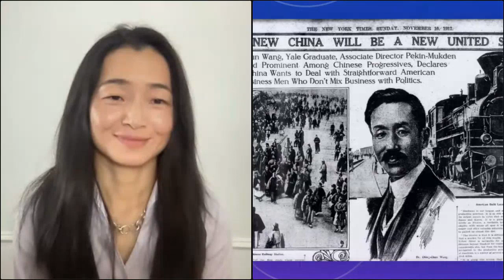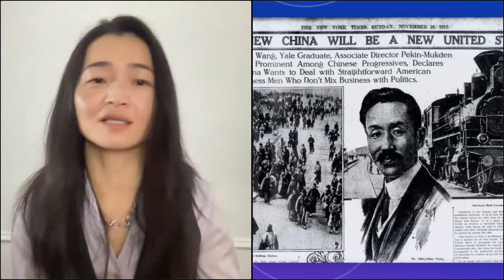Kingdom of Characters: An Evening with Jing Tsu and David Epstein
Books & Books, Miami Book Fair, Harvard Book Store and Politics and Prose present a conversation between Jing Tsu and David Epstein about Tsu's new book "Kingdom of Characters", which discusses how a hundred years of linguistic innovation turned China into one of the most powerful countries of the modern era.